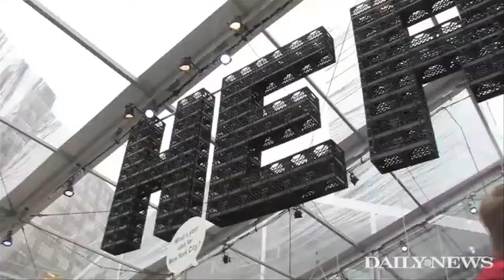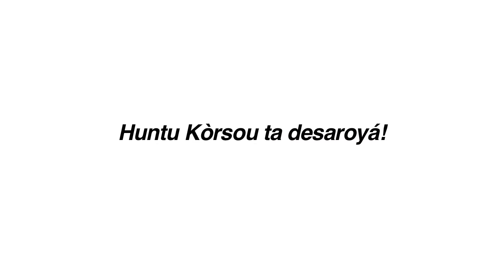UNDP Curacao: CURACAO SPEAKS!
Impression of the potential of participatory dialogue for Curacao. Where government, private sector, civil society and Youth are empowered through modern technology to make Critical Choices for Curacao